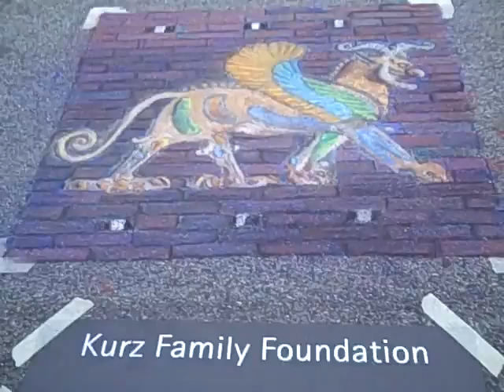Center for Hearing & Speech - Via Colori 1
Video of artwork created for Center for Hearing & Speech event Via Colori : recorded for Houston Arts Alliance "Art the Heart of Houston" campaign, to recognize and appreciate local art and artists